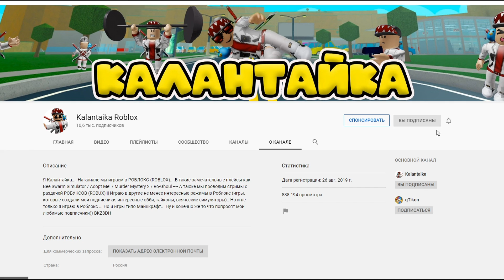ДОНАТ СМУЗИ В СИМУЛЯТОР ПЧЕЛОВОДА! BEE SWARM SIULATOR!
КОД- ExtremeTest

Меня пустили на тестовый сервер! Симулятор пчеловода всё заново!

ПЧЕЛОКОД В ТЕСТОВОМ  СИМУЛЯТОРЕ ПЧЕЛОВОДА! ИЛИ КАК Я ПОПАЛ К КРАБУ! Bee Swarm Simulator!